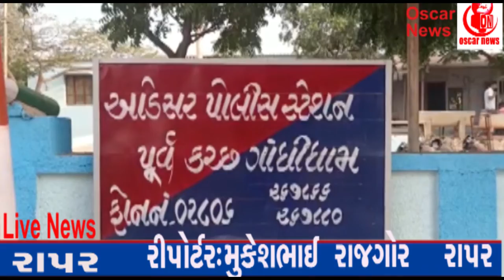આડેસર પોલીસે ટેન્કરમાંથી ૮૧ લાખથી વધુ મુદામાલ દારૂ નો જથ્થોને ૧ આરોપી ઝડપાયો # OscarNews# Oni